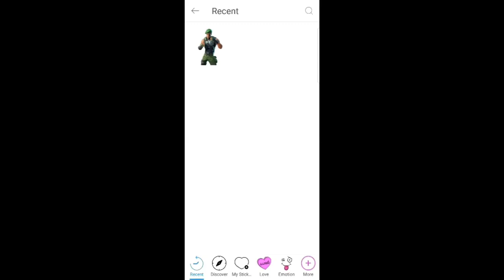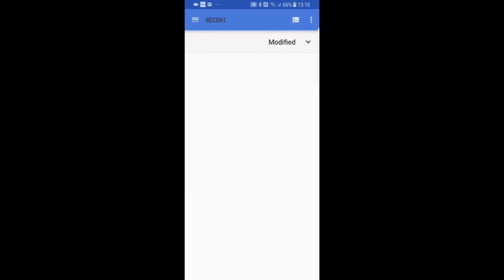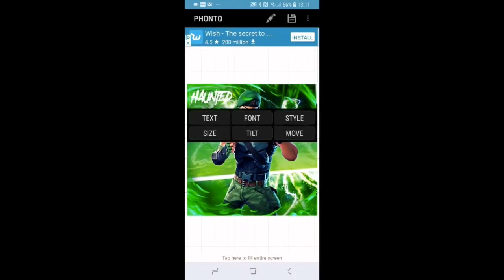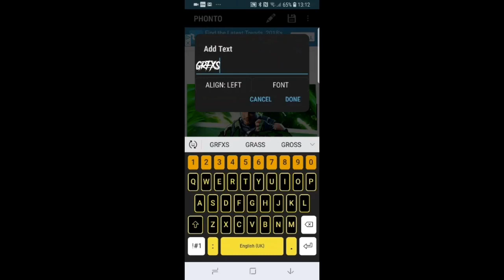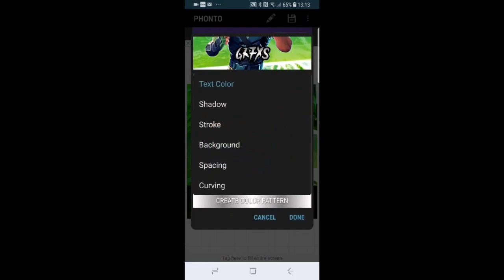HOW TO MAKE FORTNITE LOGOS ON IOS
A Lot Of People On My Instagram Wanted To See A Tutorial On How To Make Logos So Here I How I Make Some Of Mine Enjoy 🙌